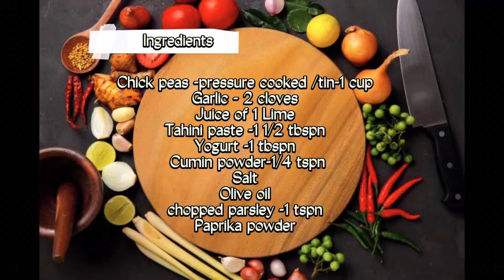Hummus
Hummus ,a middle eastern dip /spread  made with cooked chickpeas , tahini/sesame ,garlic ,lime juice and olive oil  is a great source of plant based protein .
Hummus is cholesterol free , great source of fiber ,protein& healthy fats .Hummus is also a good option to include in weight loss meal .

Ingredients
Soaked &cooked chickpeas-1 cup
Tahini/sesame paste -1 1/2 tablespoons
Garlic-2 cloves
Cumin powder-1/4 tspn
Salt
Olive oil
Ice cubes
chopped parsley
paprika powder